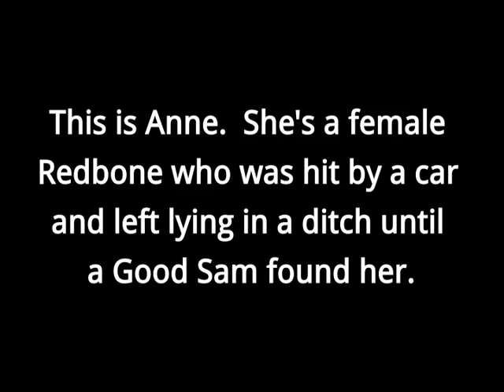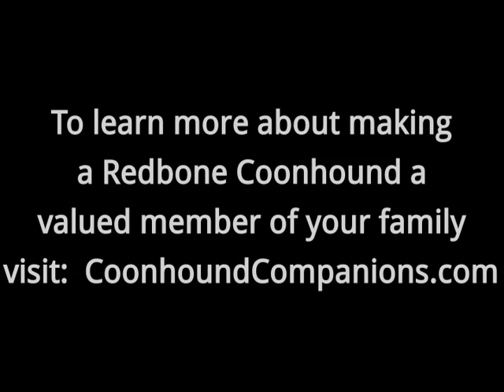RESCUED!--Anne--Redbone Coonhound_01.mp4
ANNE is an URGENT female Redbone available at the Pocahontas County Animal Shelter, in Marlinton, WV.

She is estimated to be 2-2.5 years old and was found lying in a ditch after having been hit by a car. She was seen by a vet who believed she had been laying in the ditch for some time prior to being found by a Good Sam. She has a fractured pelvis and some other injuries, but is able to walk now. She's a very beautiful and friendly girl in need of rescue or adoption!